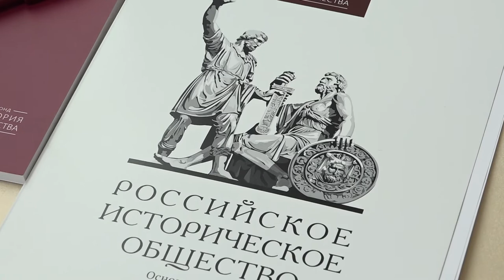В Доме РИО прошло заседание ОС проекта партии Единая Россия Историческая память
15 апреля 2022 года в Доме Российского исторического общества состоялось ежегодное заседание Общественного совета проекта ВПП «Единая Россия» «Историческая память».